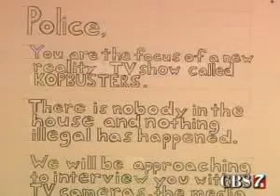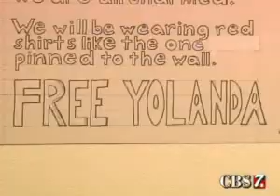Kop Busters.flv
A former narcotics police officer comes clean and joins the winning team. Kop Busters has some interesting concepts that need to become more main-stream.